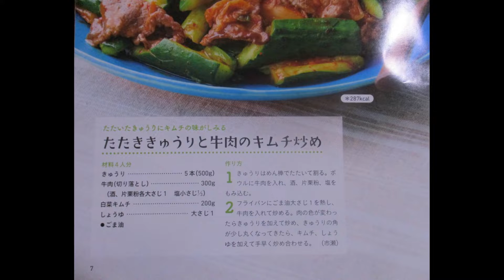🥒たたきキュウリと🐮牛肉のキムチ炒め：単品①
たたき🥒キュウリと牛肉🐮のキムチ炒め単品：Part.Ⅰ